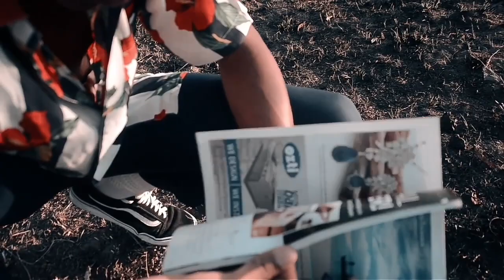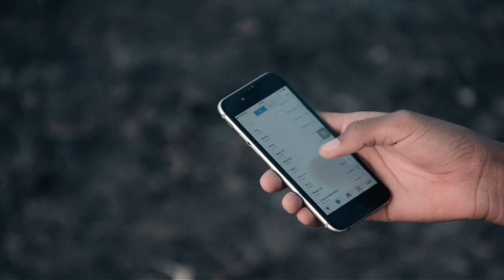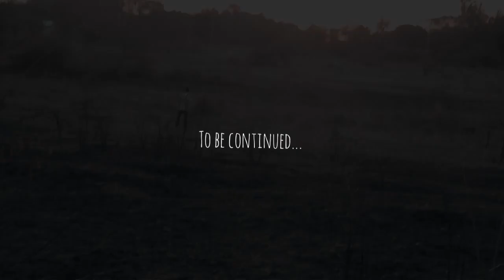Key to success